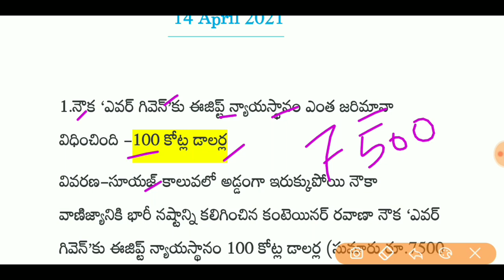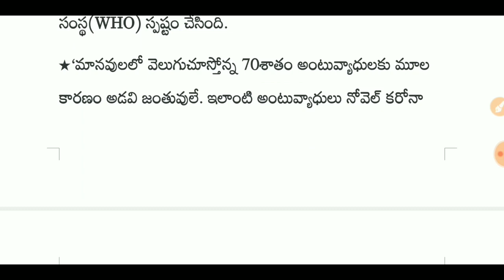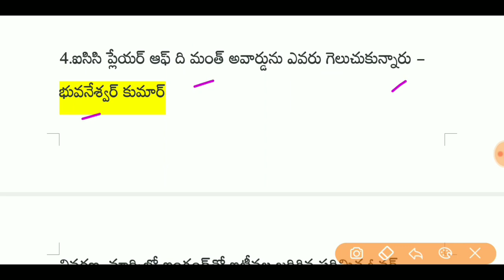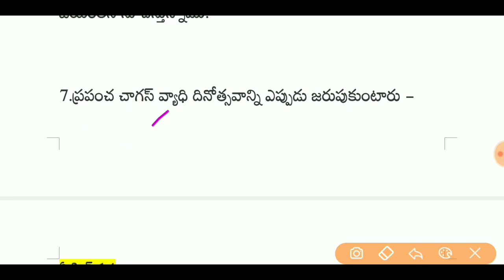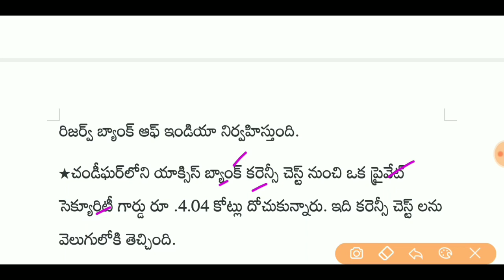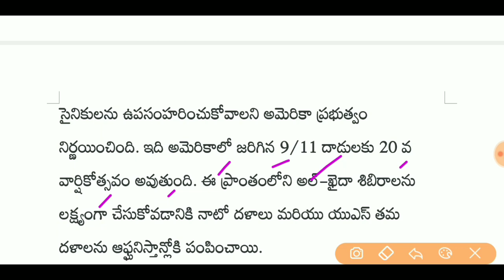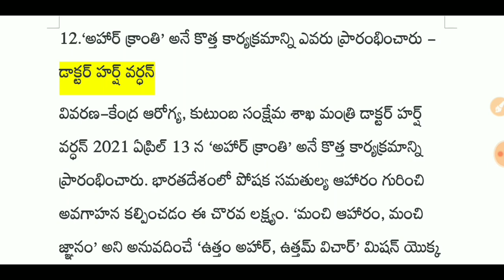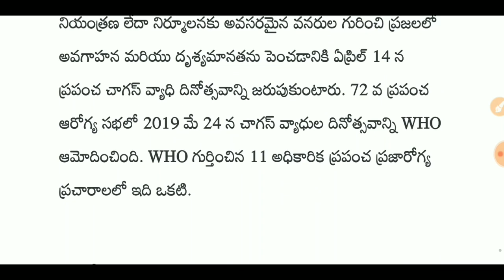Daily current affairs in telugu || 14 April 2021 current affairs